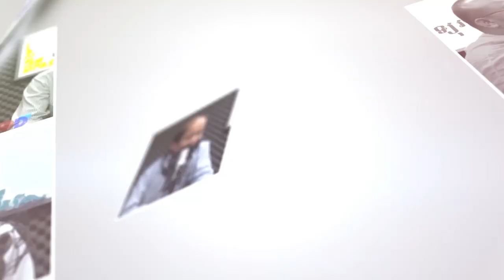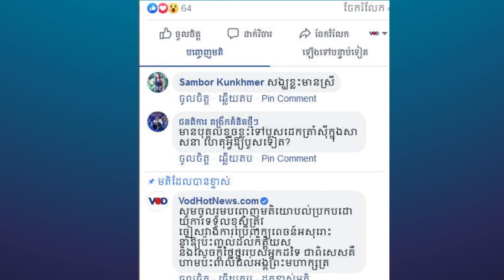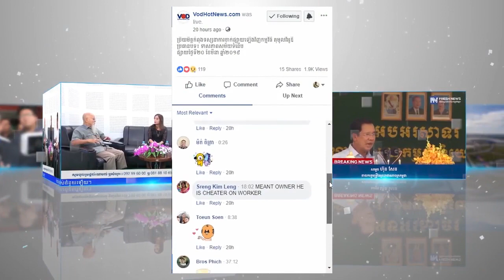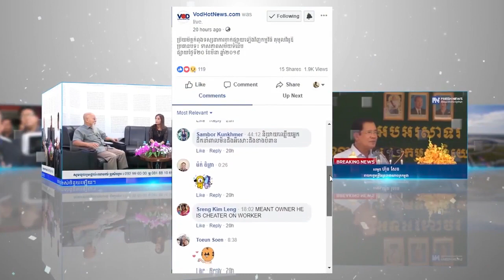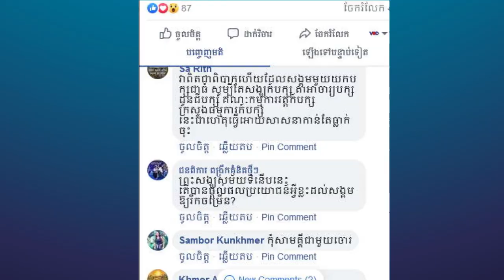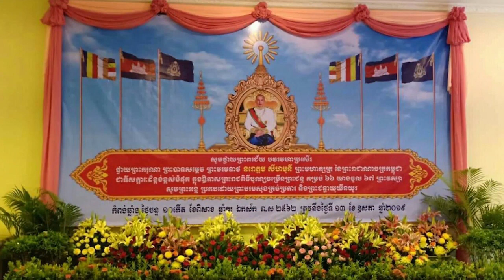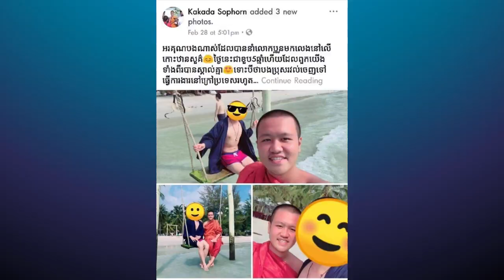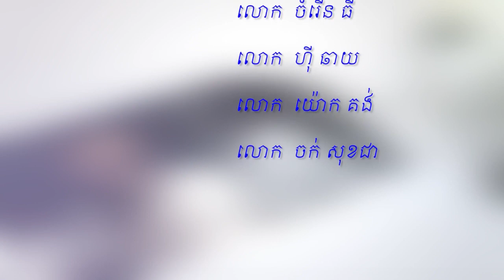កម្មវិធីតុមូលវីអូឌី៖ សេរីភាពបញ្ចេញមតិរបស់ព្រះសង្ឃក្នុងយុគសម័យ DIGITAL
កម្មវិធីតុមូលវីអូឌី
ប្រធានបទ៖សេរីភាពបញ្ចេញមតិរបស់ព្រះសង្ឃក្នុងយុគសម័យ DIGITAL
ថ្ងៃសុក្រ ទី១៩ ខែកក្កដា ឆ្នាំ២០១៩

វិដេអូទាក់ទង៖